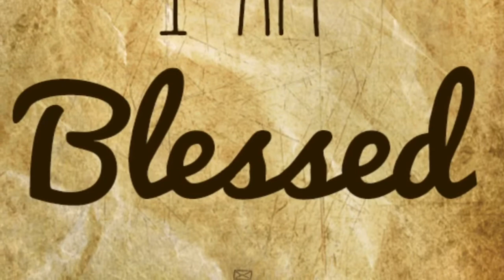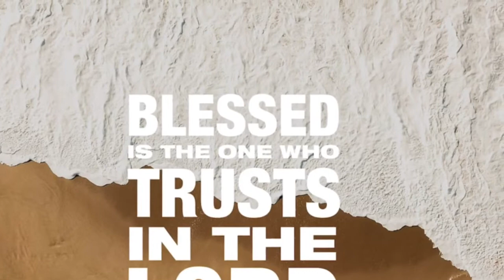Word of the Week - Blessed